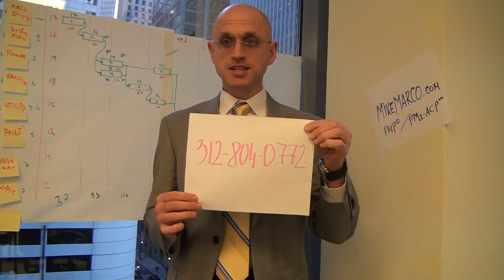PMP Prep Exam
PMP Prep Exam...Deal of the Year at MikeMarco.com.